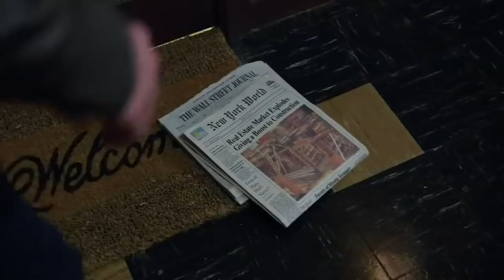Jake and Amy's Story | Brooklyn Nine-Nine | Comedy Bites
To celebrate their extended family in Season 7, here is part 1 of the story of Jake Peralta and Amy Santiago...

From Toit Buds to Toit Nups